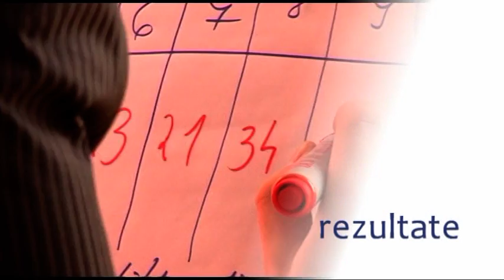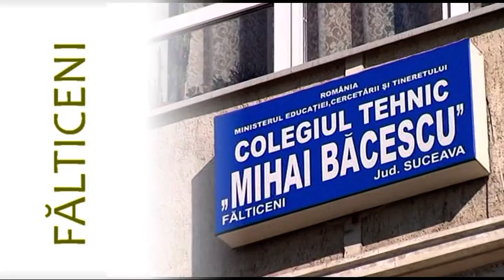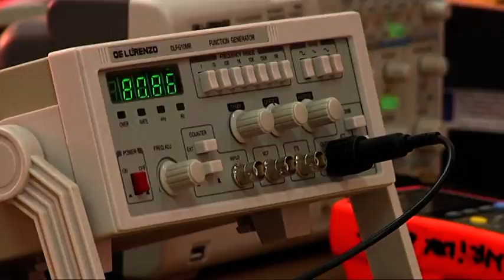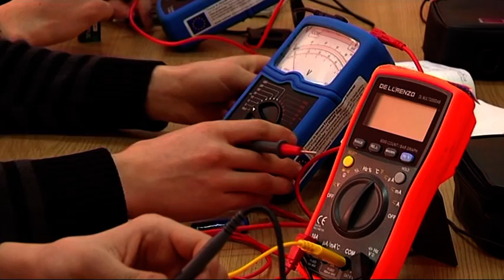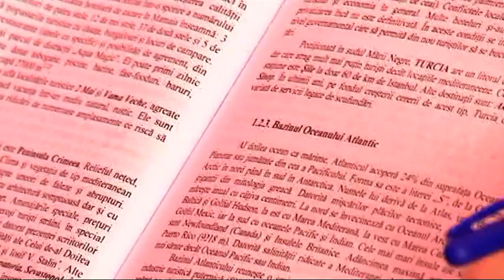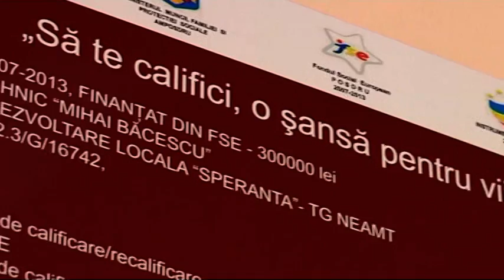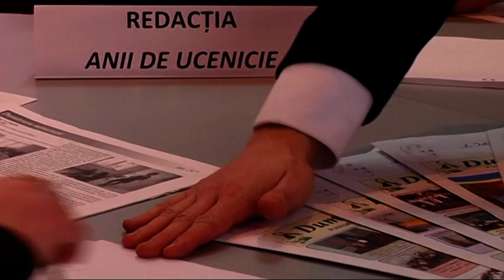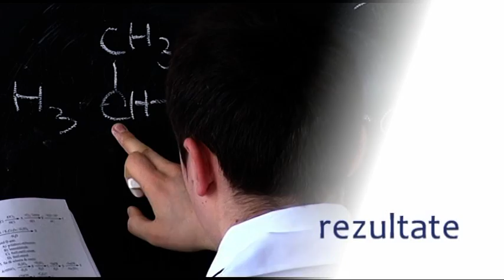Colegiul Tehnic "Mihai Băcescu", Fălticeni, Film de prezentare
Prezentarea Colegiului Tehnic "Mihai Băcescu", Fălticeni, jud. Suceava
Filmul este o producţie ROFILCO FILM STUDIO, 2012